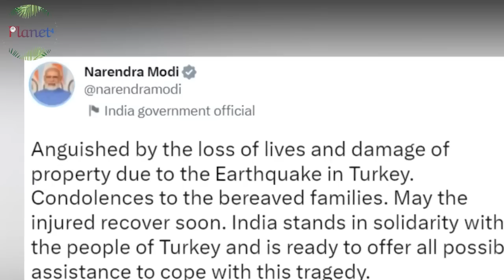भारत को देख तालिबान ने भी भेजी तुर्की को मदद / पाकिस्तान शर्म कर,पूरा तुर्की भारत के लिए रो रहा / RY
Best Home Security Camera

Indian Army Costume for Kids

Best Power Bank

Indian Army Tank toy with light music and bump function

Wireless Earbuds

Indian Army Tshirts

Sasta badhiya Mobile Phone

Indian Army Tactical T Shirts Camouflage Print

Laptop Stand

Indian Army Table Flag

Best Memory Card

Best Jewellery

Indian Army Sticker for Car & Home

Bestsellers in Home Improvement

Indian Army Laptop Cum Study Table

Bestsellers in Health & Personal Care

Para Commando NCC/Military/Army Boot Shoes

Bestsellers in Clothing

Indian Army Cap

Bestsellers in Beauty

Bestsellers in Bags

Bestsellers in Baby Products